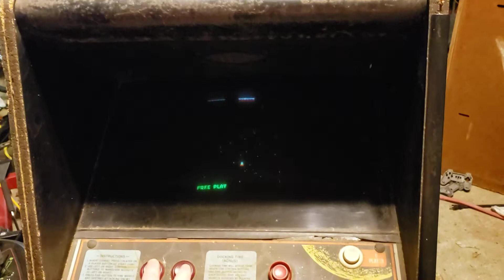1982 Centuri "Eagle" still works after 8 years in storage !!!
I just pulled this out of storage where its been for 8 years.  plugged it in and it had a rom error, so I took the boards out and 'pressed" on all of the socketed chips...put the boards back in and "Voila"  damn thing works !!!